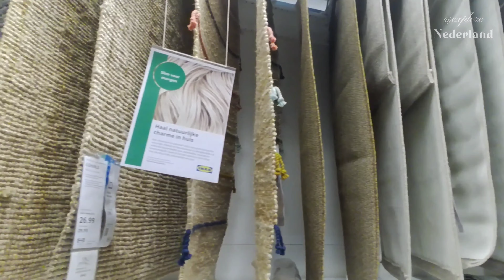[Episode 13] IKEA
Just a small visit to IKEA in Groningen. With a mix of regular interior design and Christmas interior design.